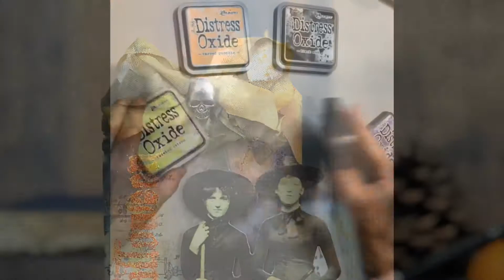Worn Witches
Inking your Tag with Oxide Inks and smearing is all about making a mess. Check out this Micro Movie.